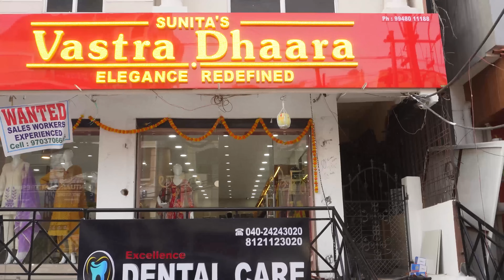ఈరోజే మన వస్త్రధార showroom opening| మీకోసం ఎదురుచూస్తూ ఉంటాను, తప్పకుండా రండి కలుద్దాం| tth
In this video, I have shared about our new business. Do share your experience in the form of comments.

Vastra dhara contact numbers: 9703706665, 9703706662, 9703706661